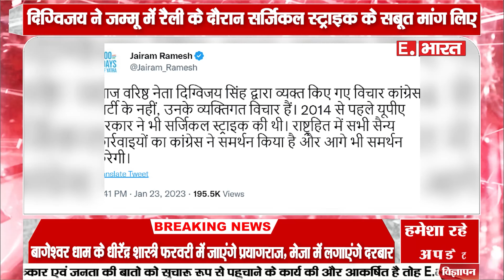BHARAT JODO YATRA के दौरान Digvijay Singh का surgical strike पर विवादित बयान !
SOCIAL MEDIA-

TWITER-

GMAIL-

hindinews
upnews
breakingnews
latestnews
up/uknews
viralnews
viralvideo
politicalnews
businessnews
trendingnews
educationnews
uttarpradesh
uttrakhandnews
bollywoodnews
technicalsupport
localnews
filmynews
dharmiknews
delhinews
panjabnews
epaper
todaynews
topnews
todaytopnews
sportnews
trending news
today news
copy right
earn money